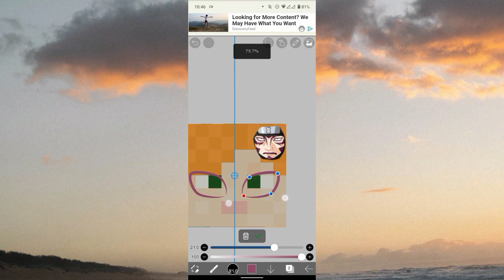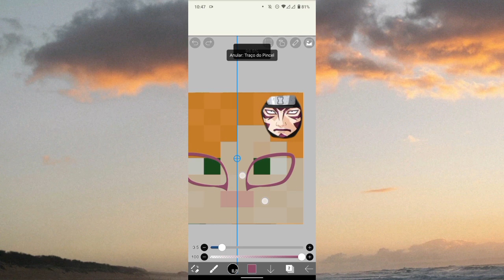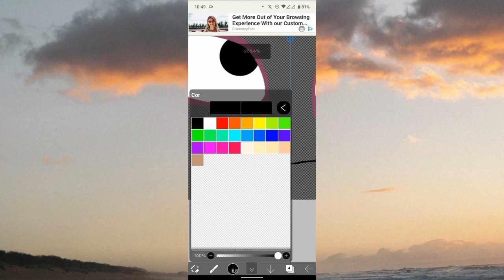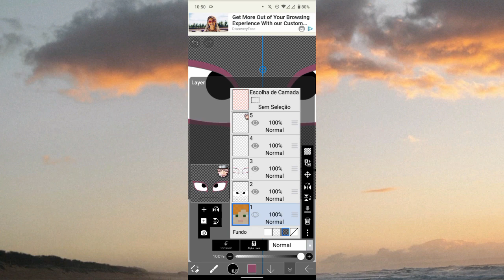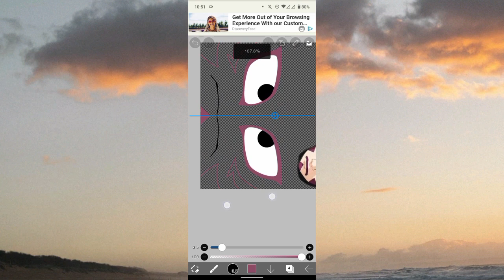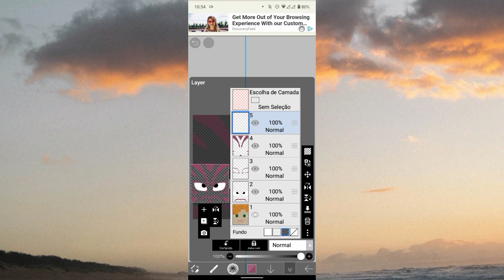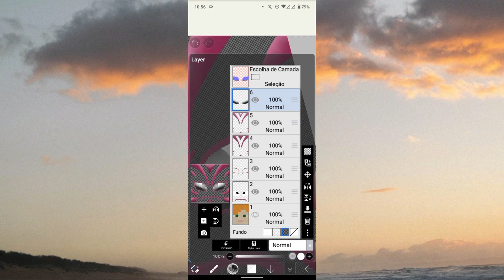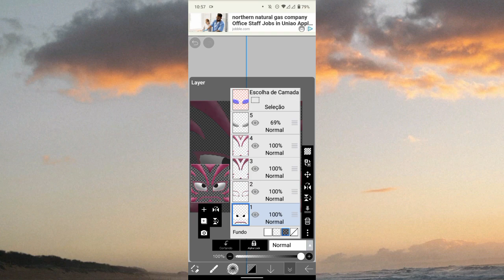Parece fácil, mas pra fazer o rosto do Kankuro você precisa ter paciência!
🌀 Descrição GG 🌀

PIX CASO QUERIA AJUDAR: CPF= 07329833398
Dhayvison Freire⬆️

DOWNLOADS: Nenhum!

CRÉDITOS: Nenhum!